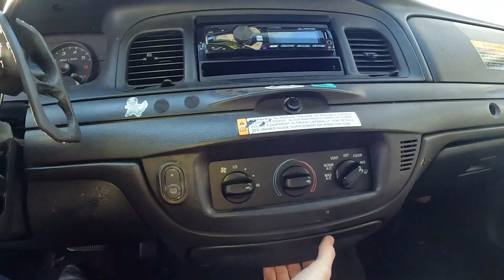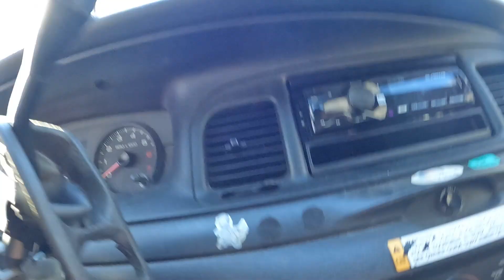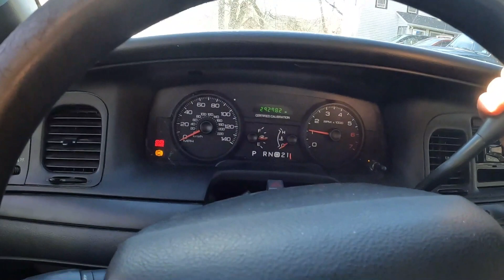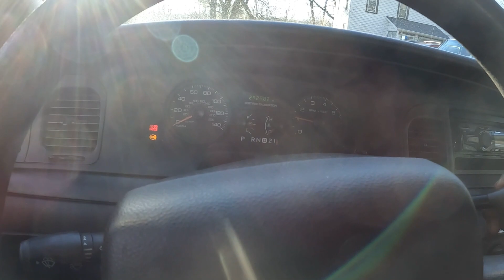REVIVING A '06 P71 Crown Vic That I Bought For CHEAP!!! - (Also Reveal the Burban) Budget RACECARS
This 06 P71 Crown Vic has been sitting for a year. It was an ex CT state trooper car then was retired from service and I bought it from a kid who wanted to restore it so I decided to buy it off him to bring it back to life!

It drove home with brake issues and had trouble starting come to find out one day I tried to move it the shifter selector broke in half!!! So I try in this video fix what broke within the column by trying to swap it out but that became a challenge so I swapped the parts from one column to another then fixed the brakes, detailed the interior and at the end have her running and driving again!

This build is going to progress as time goes on so bare with me as I am working long hours during the week so I will have another short video of offroading in the snow with some friends for a few hours posted next until I work more on the crown vic budget build. BUT I will be posting more videos as I will have more time now to film and I will be able to go more in depth with things.